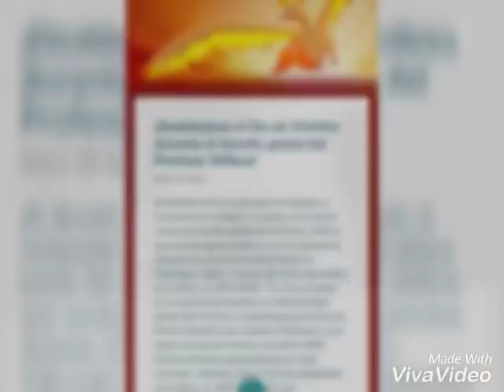MOLTRES truco para obtener 10 pases gratis en vez de 5 en pokemonGO #306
previa al dia de Moltres y mis consejos para como jugarlo y sacarle el mayor provecho